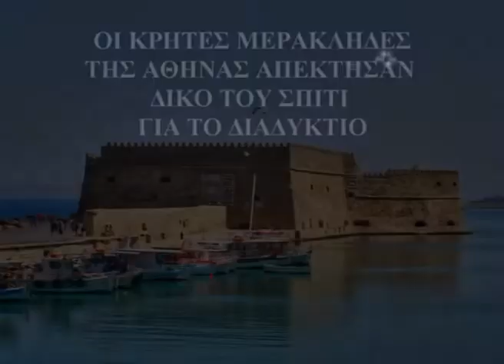Η ΕΞΕΛΗΞΗ ΤΗΣ ΤΕΧΝΟΛΟΓΙΑΣ ΚΑΙ ΑΠΟΤΕΛΕΣΜΑΤΑ@ ΟΙΚΙΑ ΧΑΛΙΚΑΚΗ @ΛΥΡΑ ΜΑΝ ΚΛΑΔΟΣ ΝΙΚΗΦΟΡΑΚΗΣ ΒΡΟΥΒΑΚΗΣ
ΚΡΙΝΕ ΜΟΥ ΠΕΡΑΧΩΡΙΑΝΕ ΚΑΙ Ο ΑΝΕΜΟΣ